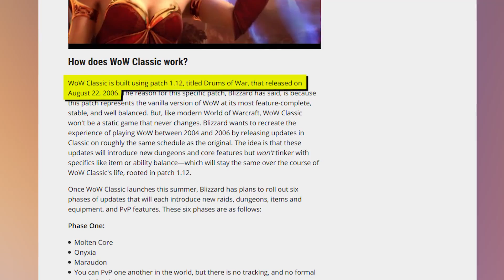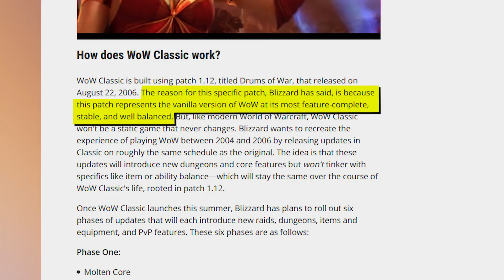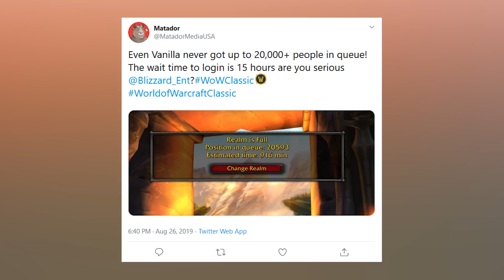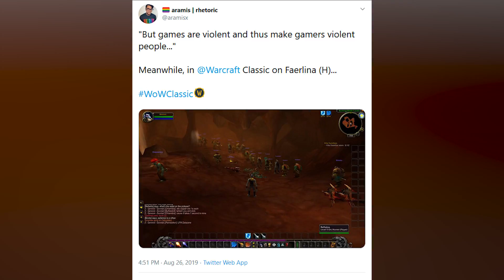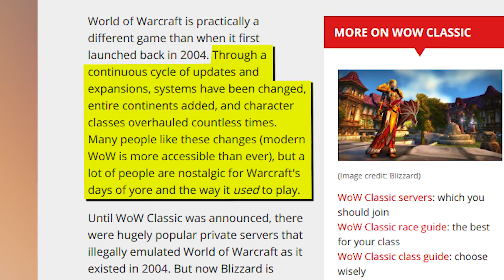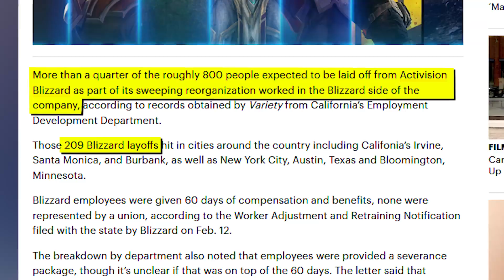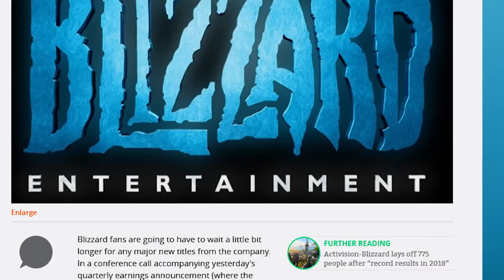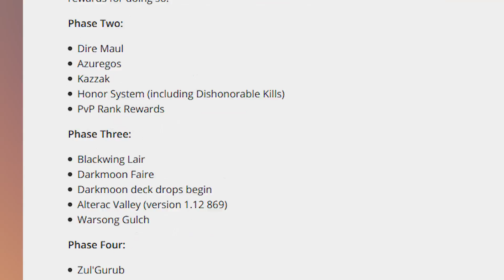Blizzard Botches World of Warcraft Classic Launch - Inside Gaming Daily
First my dad left me for Vanilla WoW, now it's taking my boyfriend?? Am I gonna have to send my son down a river in a Willow-esque fashion for him to escape Blizzard's mealy clutches?? I'LL DO IT DUDE I'LL THROW HIM OFF A CLIFF

[PC Gamer] World of Warcraft Classic: Release date, news, and everything we know so far
[PC Gamer] Nostalrius petition passes 200k signatures, Mark Kern to deliver it
[Google] Activision Blizzard shorturl.at/efNRU
[Variety] Blizzard Hit With 209 Layoffs as Part of Activision Blizzard Restructuring shorturl.at/ACNS2
[Ars Technica] Amid layoffs, Blizzard won’t release a “major” new game in 2019 shorturl.at/adfjC
[CNN] Activision Blizzard offers a grim warning for the future shorturl.at/epF02
[Screen Rant] Crash Bandicoot N.Sane Trilogy is Fastest-Selling Switch Game of 2018 shorturl.at/jzAS2
[Playstation Lifestyle] UK Sales Chart: Spyro Glides Into the Top Spot shorturl.at/bkG36
[Ars Technica] New WoW Classic forums help you reconnect with your pals from 2004 shorturl.at/axEMQ
[Misplaced Items] shorturl.at/bCIU9